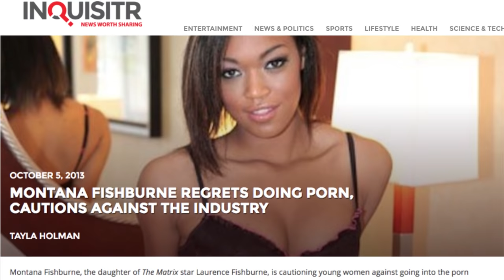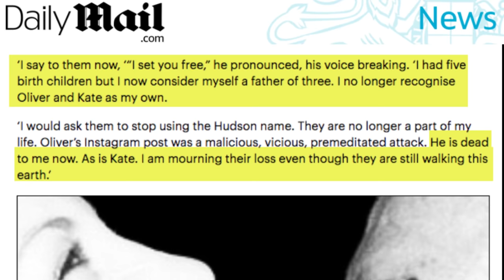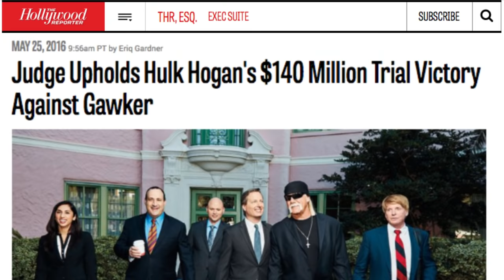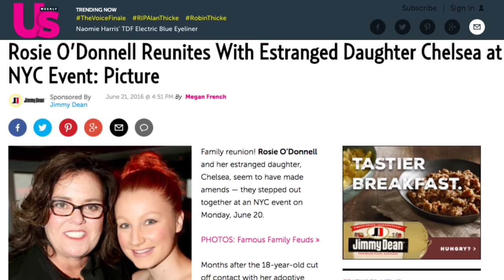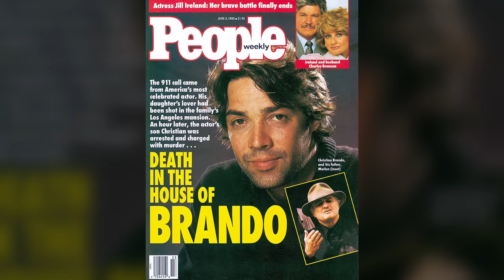Celeb Kids Who Seriously Disgraced Their Parents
Some celebrities are able to keep their personal lives mostly out of the public eye — with their children rarely, if ever, talked about. However, some stars’ kiddos have unfortunately made names for themselves with their own scandals, which often end up tarnishing the legacy of their famous parents.

While some casual observers may wish for the seemingly easy life of being related to someone rich and famous, appearances can be deceiving. Kids are still kids, after all, but not all of these rebellious phases ended during their teenage years. Let’s take a look at a few celeb kids who seriously disgraced their parents.

Montana Fishburne | 0:31
Nicole Buffett | 1:17
Oliver Hudson | 1:59
Nick Hogan | 3:05
Chet Hanks | 3:44
Chelsea Belle O'Donnell | 4:35
Caroline Giuliani | 5:07
Christian Brando | 5:53